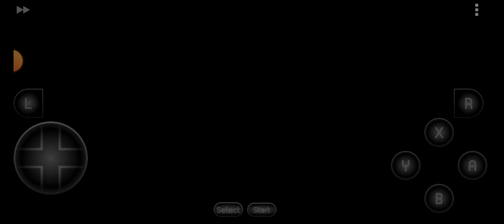Robotrek Part 7-3 getting chameleon glasses and being turned into a mouse and getting lost.